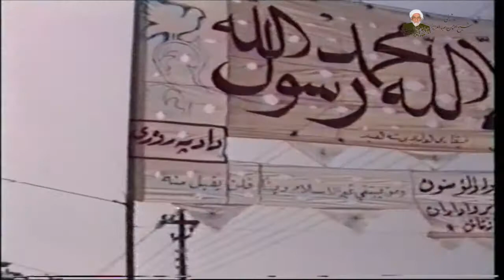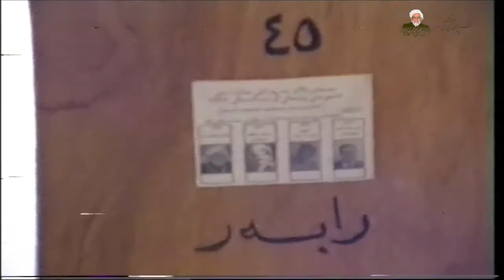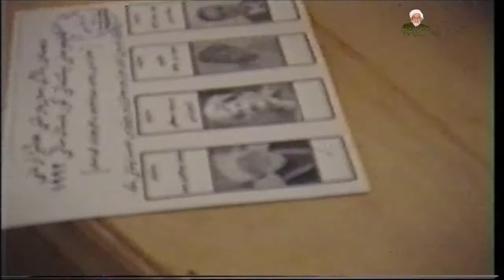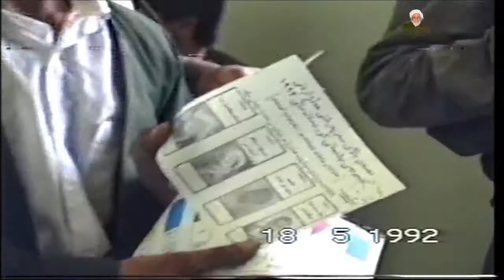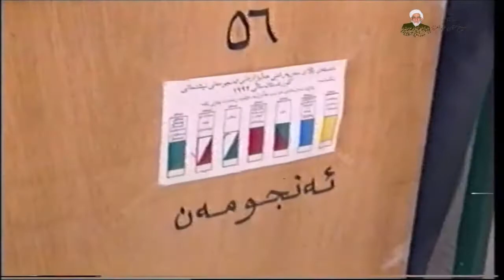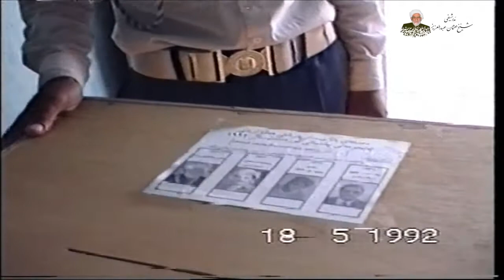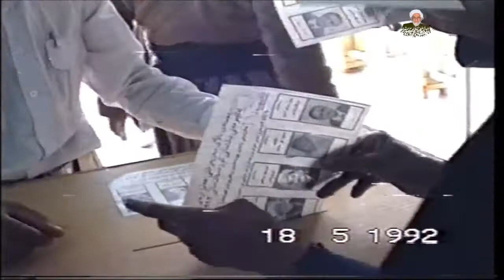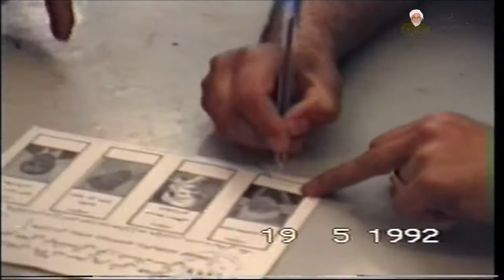First General Elections in Kurdistan 1992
This is the first General Elections held in Kurdistan region of Iraq in 19th of May 1992 after the uprising of 1991. People voted for Parliament and also to elect the leader of the region. Four major politicians were nominated ( Jalal Talabani, Masoud Barzani, Othman Abdulaziz, and Dr. Mahmud Othman).

Video: Archive of Sheikh Osman Abdulaziz from Facebook page